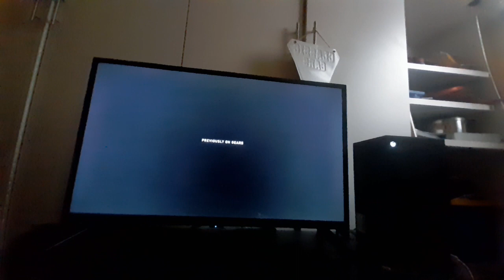PLAYING GEARS OF WAR 5 FOR THE FIRST TIME